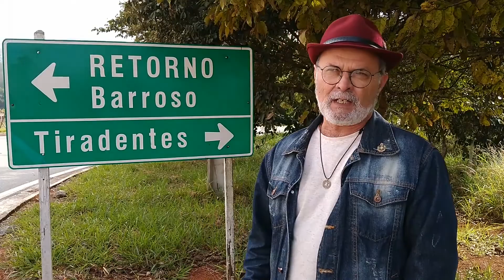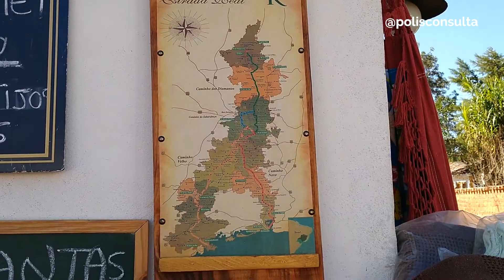HISTÓRIA VIVA: Tiradentes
Você certamente já ouviu falar de Tiradentes, um importante personagem da história do nosso pais... e onde tem história, tem a Polis, por isso no vídeo de hoje mostraremos a viagem à cidade de mesmo nome no História Viva! Não deixe de conferir

Meu objetivo com a PolisConsultoria é compartilhar meu conhecimento de mais de 30 anos de sala de aula ensinando História, Filosofia e Sociologia com quem busca compreender e aprender mais sobre as ciências humanas, seja para as provas escolares ou

📙 Kindle Unlimited, milhões de eBooks para você ler onde e quando quiser